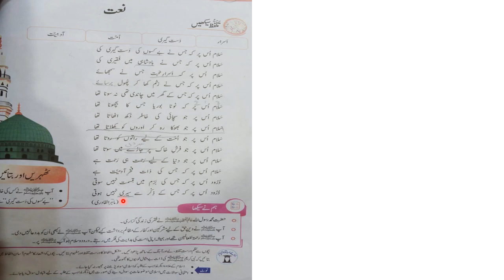Urdu Class 4th Naat. 2nd Term Exams. Reading, understanding and Summary of Naat. APSACS.